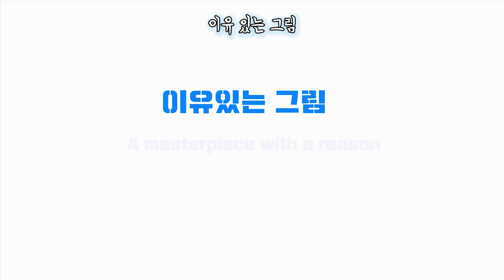이 그림을 보면 눈물이 흐르는 이유는? - 이중섭의 은박지 그림, 복숭아와 아이들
이유있는 그림- 봉숭아와 아이들
이 그림은 그의 아들을 위해 그린 그림입니다.  외롭게 생을 마감한 중섭, 우리가 모르는 중섭의 이야기 한번 들어보시겠습니까?